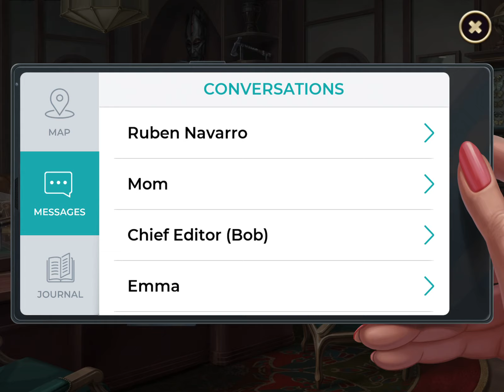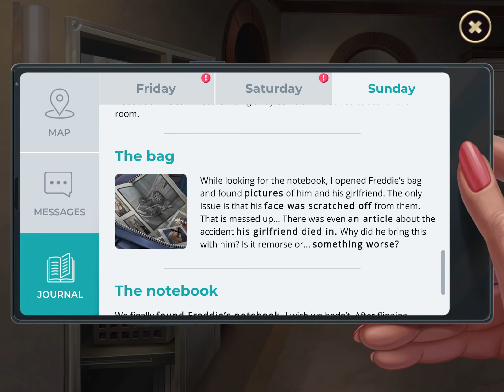Murder by Choice - Chapter 1 - Third Day/Sunday Walkthrough/All Collectibles/Hidden achievements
Watch me playing this game for iPad called “Murder by Choice”, by the creators of Murder in the Alps. This is the third part of the game.

The game is FREE on iOS, but you must pay for energy to progress or wait to recharge.

Carla Page, a young journalist, receives an unexpected invitation from billionaire Ruben Navarro to join his yearly private party on a tropical island. Upon arrival Carla finds herself surrounded by some of the richest, most influential people in the world—and directly in the path of the worst storm of the year. However, getting stranded on the island will be the least of her worries. Moments after setting foot on shore, a murder takes place. Carla takes it upon herself to try and get to the bottom of it, but each discovery leads only to more questions.

For all murder mystery fans comes a new thrilling hidden object adventure! Experience a fully interactive game set in the present day where your choices shape how the story unfolds.

Murder by Choice, is a game developed and published by the creators of Murder in the Alps, Nordcurrent, where you follow the clues and journey across a hidden object adventure game like no other!

During the game, players will experience immersive gameplay and storyline, make choices that impact the story, travel through the island’s captivating landscapes, interact with characters and solve unique puzzles to lay bare the island’s secrets and figure out who the killer is. A truly unique adventure wrapped in captivating hidden object gameplay!

Twelve people. Ten suspects. One murderer. Will you make the right choice?

0:00 - Day Starts - Saturday ends - Sunday Starts
3:55 - Collectible: 2nd The Movie Star collection object
23:13 - Collectible: 2nd Flowers of Isla Esperanza collection object
45:50 - Collectible: 3rd Portia's Love collection object
59:50 - Hidden achievement: Safecracker (Crack the safe in fewer than 10 moves).
1:08:20 - Hidden achievement: Licensed to Carry (Keep Lukas' handgun to yourself).
1:13:14 - Hidden achievement: Rescue Party (Team up with Dr. Kat and Margot to find Freddie).
1:33:18 - Collectible: 2nd Patriot collection object
2:16:20 - Collectible: 3rd Patriot collection object
2:23:40 - Collectible: 2nd Ruben's Business Accessories collection object
2:25:10 - Collectible: 3rd Bugs of Isla Esperanza collection object
2:42:53 - Day Ends - Sunday ends - Monday Starts